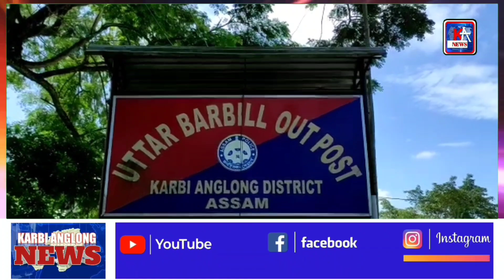Karbi Anglong News 04 November 2023 Morning News KA News